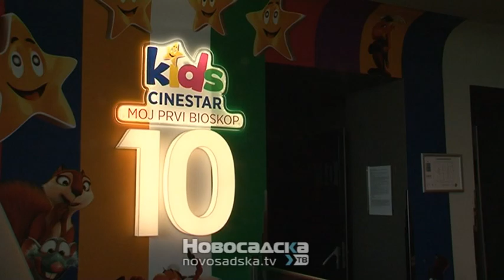Otvoren specijalizovani bioskop za decu